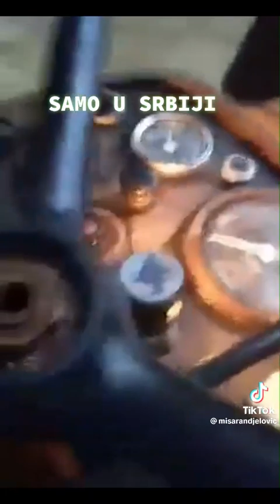SAMO U SRBIJI